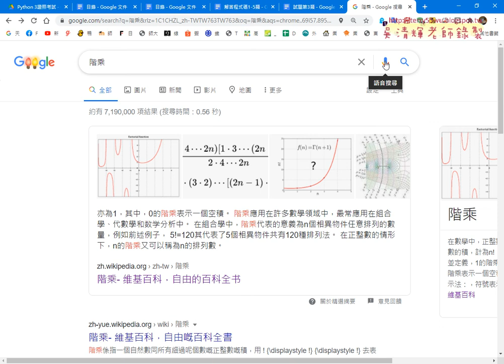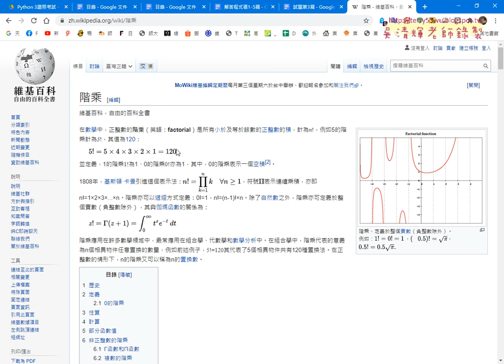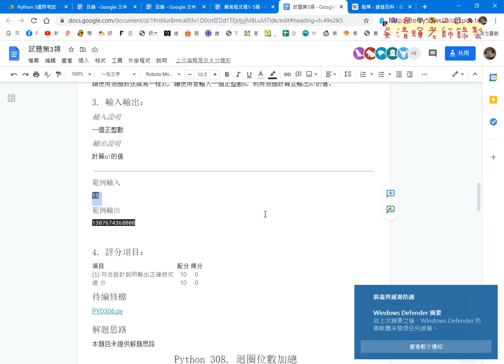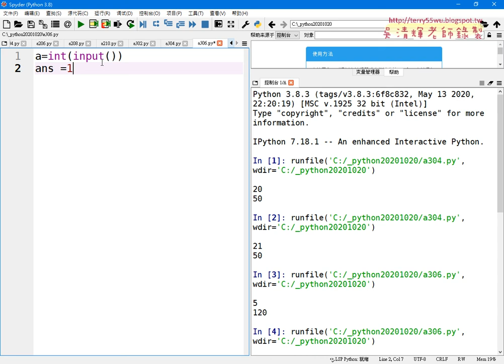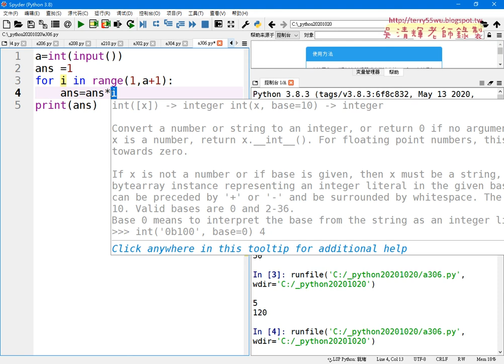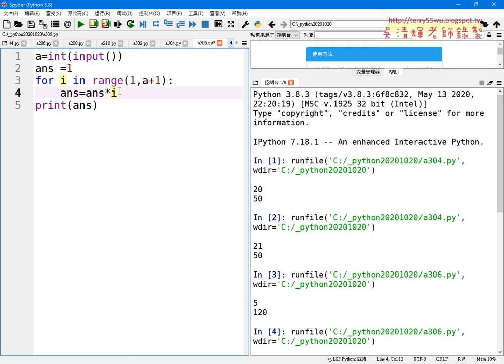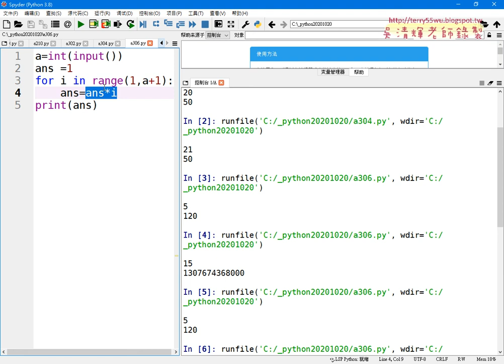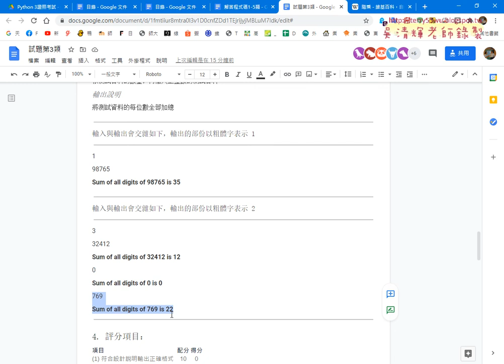02 306迴圈階乘計算解答